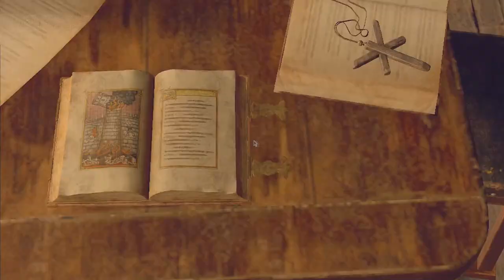Exploring The Castle Battlements In Resident Evil 4 Remake!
Welcome to Chapter 8 of our Resident Evil 4 Remake Gameplay Walkthrough series! In this episode, we delve into the heart of the menacing castle battlements, where danger lurks around every corner. As Leon S. Kennedy, players must navigate the treacherous pathways and fortified walls while battling hordes of cultist soldiers and grotesque mutants controlled by the sinister Los Illuminados.

In this intense chapter, we face off against relentless enemies, engage in thrilling firefights, and uncover the dark secrets hidden within the castle's ancient walls. With strategic gameplay and quick reflexes, we'll overcome traps, ambushes, and powerful minibosses to progress through the gripping narrative.

Join us as we explore the eerie atmosphere and immersive gameplay of Resident Evil 4 Remake, experiencing the iconic moments of the original game reimagined with stunning visuals and modern gameplay mechanics.

Can you survive the horrors that await in the castle battlements? Let's find out together.